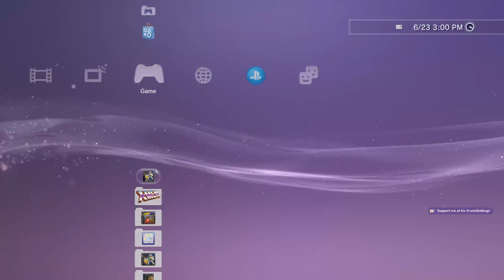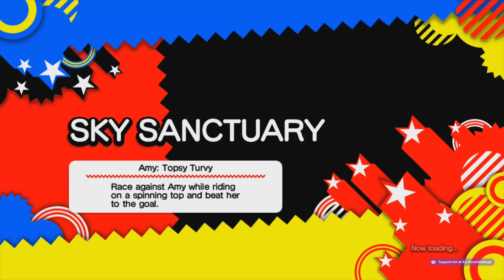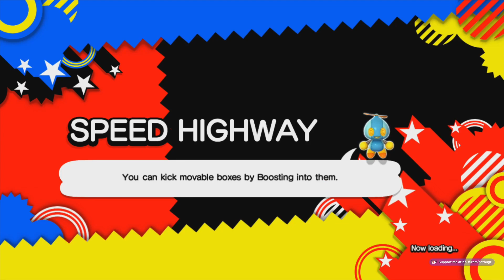Sonic Generations - #0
I plan on trying this one again on PC. Just gotta fix that issue

Follow me, Hang with me, Chat with me and if you're up for it Tip me at the following links!